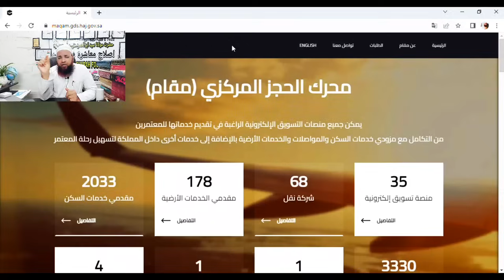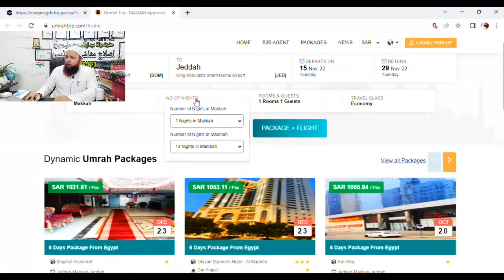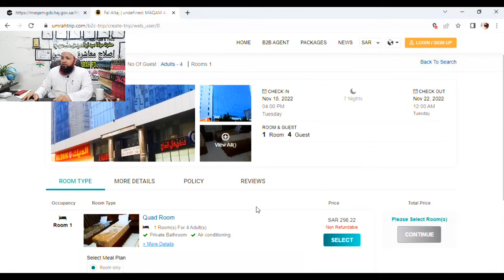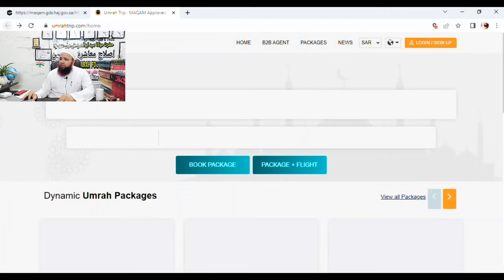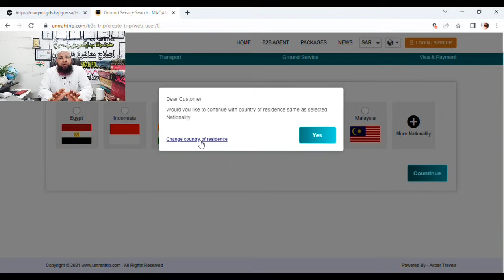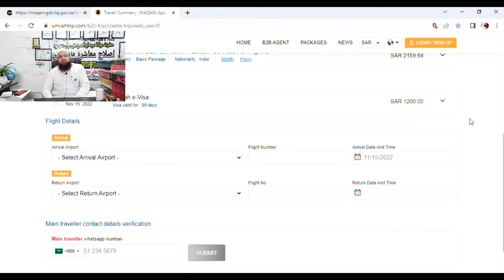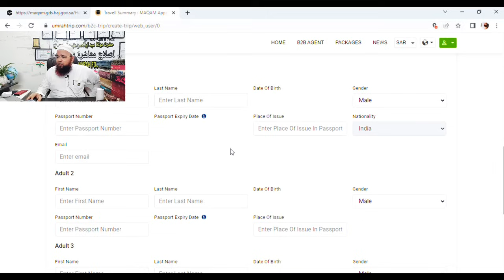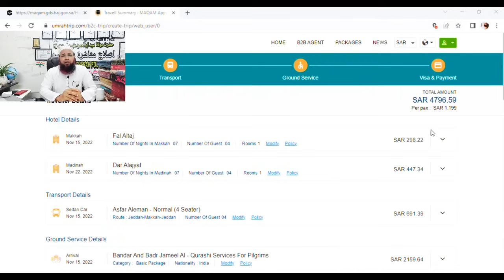02 | Umrah Online VISA Hotel Taxi Kaise Le | عمرہ آنلائن ویزہ، ہوٹل، ٹیکسی کیسے بک کریں۔